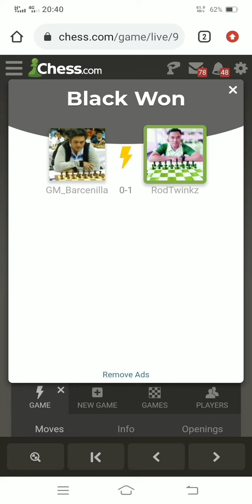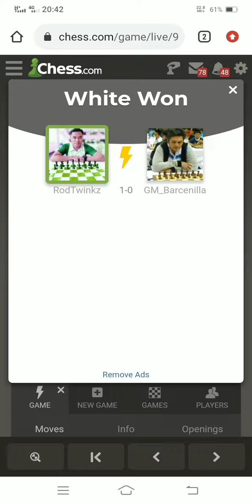IM Roderick Nava vs GM Rogelio Barcenilla